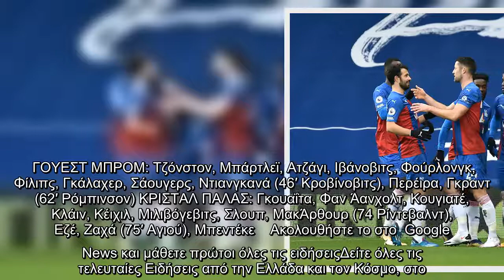Γουεστ Μπρομ – Κρίσταλ Πάλας 1-5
ΓουεστΜπρομ–ΚρίσταλΠάλας15